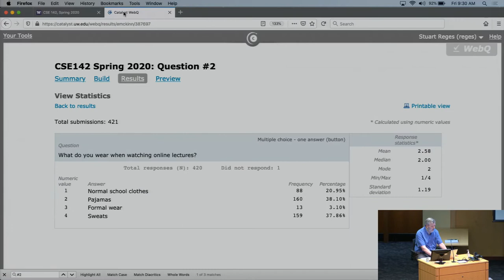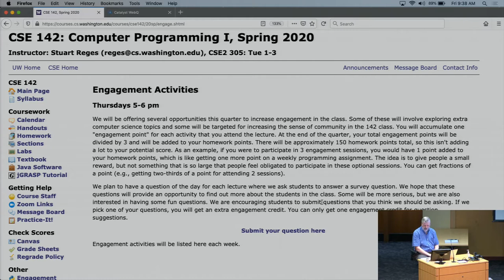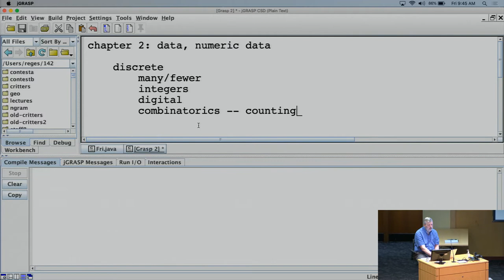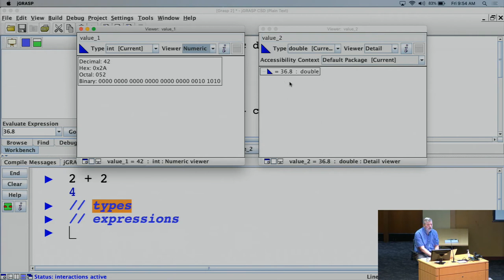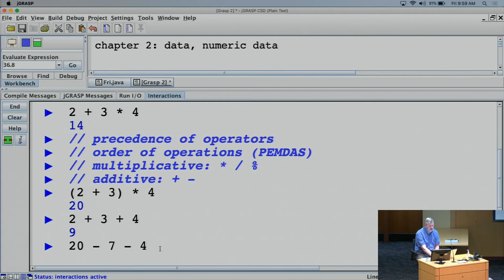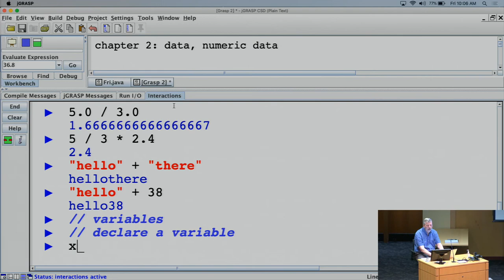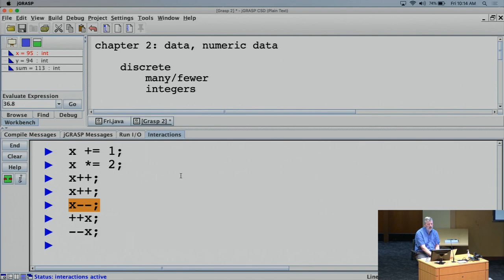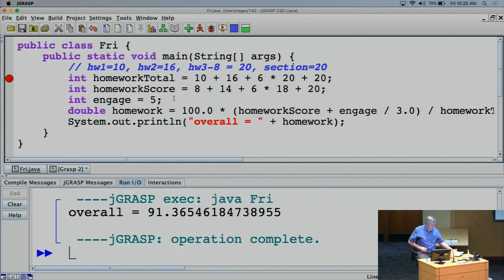CSE 142, Spring 2020 - Lecture 3 on 4/3/2020 (Fri)